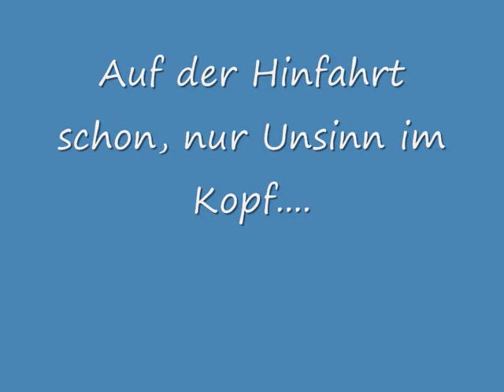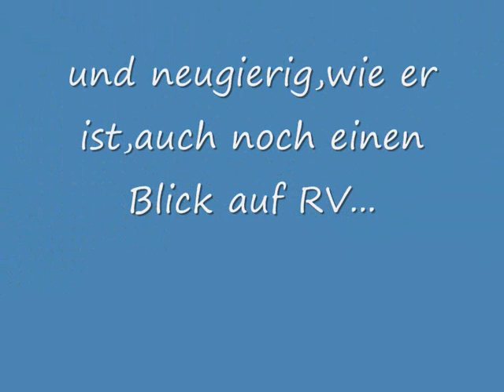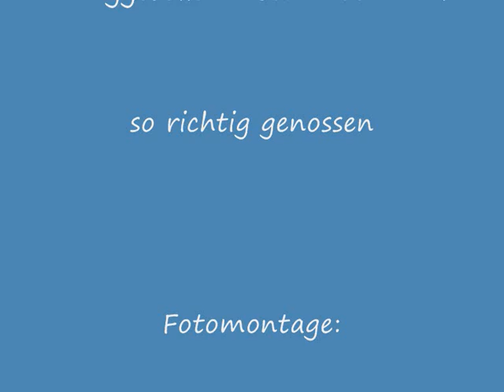Jockel in Urlaub.wmv